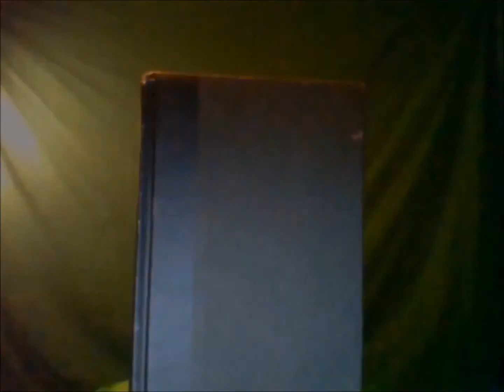Oddball Plays Pagemaster Part 7, Media Dimension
Already at wit's end, Top Man and Vlad now have to contend with the fact that now Wily's missing. With only a limited number of possibilities can they solve the case before it's too late... as for Oddball, well... he's finally reached the Fantasy section of the game... and it's going to either make him or break him.